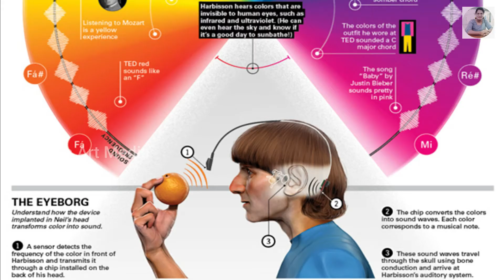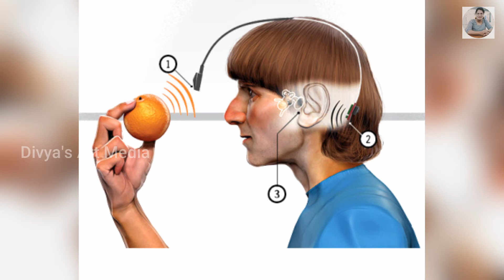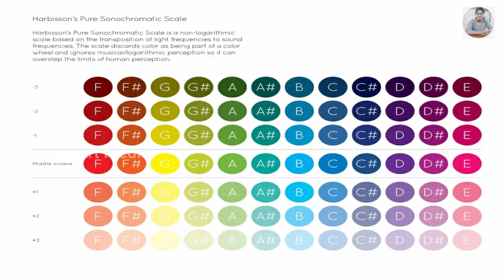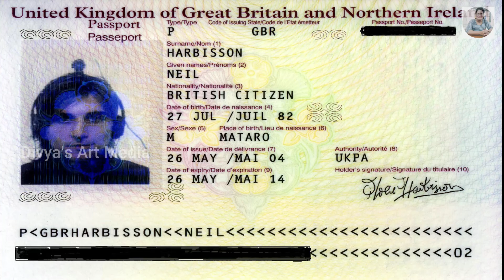The First Man Who Implanted An Antenna In His Skull | Neil Harbisson | telugu facts | 2020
The first man who implanted an antenna in his skull | Neil Harbisson who can hear colors | Cyborg

In this video you can get an unknown information about cyborg art. Neil Harbisson is the best known for being the first person in the world with an antenna implanted in his skull and legally recognized as a cyborg by a government. In this video we have explained about his disease with which he suffered most and how he overcome it. Neil Harbisson can hear sounds by using an antenna which is implanted in his skull. He started a Cyborg foundation to help other cyborgs around the world. Neil Haribsson is first recognized cyborg in the world. Pls watch this video till end to get interesting facts about him.

Content and Voice-over by : Divya
Concept and Editing by       : Prem